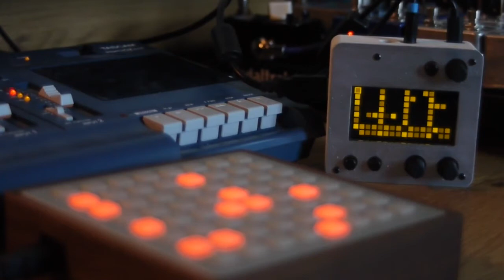Myéline // Monome Norns / Tascam Porta 02, Monome Grid, Granular looping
A few months back i started a song with my old band in mind. Kind of Daughter-meets-Explosions-In-The-Sky type post punk? Anyway. I didn’t get that far with it but I’d love to play guitar music again in the future.

Anyway this is a wash of granular particles of my guitar and vocals from the intro to that song. It’s the first time I’ve used vocals here and i think I’m going to do it more.

Grandchild script by @infinitedigits and yes i am overdoing the Norns this Jamuary and i don’t care.